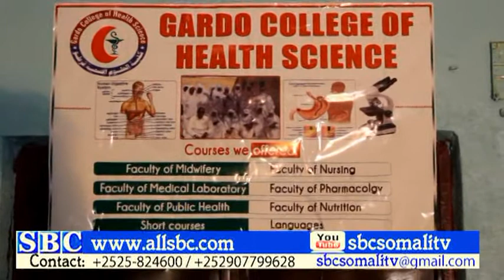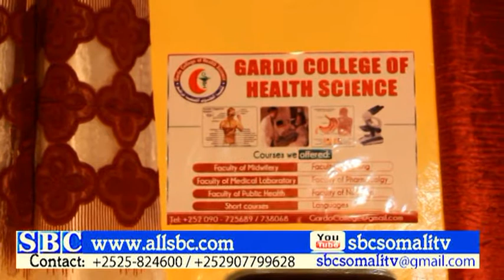GABDHO KA KALA YIMID DEEGANO KALA DUWAN BARANAAYANAHA UMULISADA OO QARDHO U FARIISTAY IMTIXAANKII